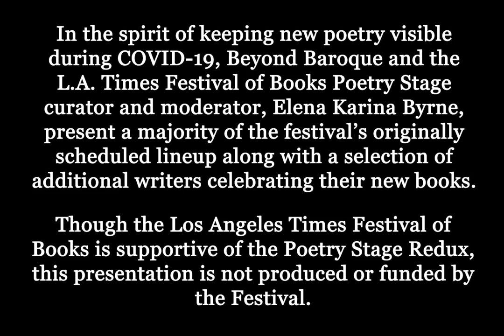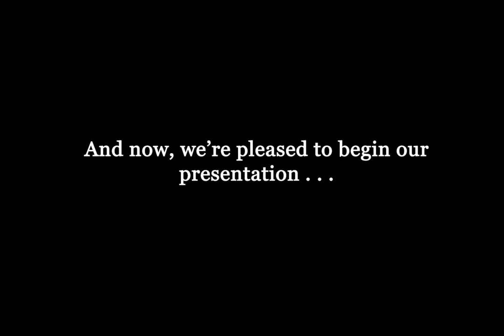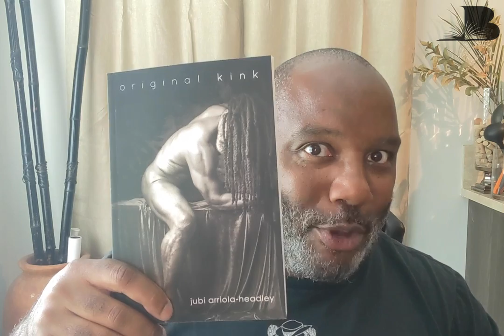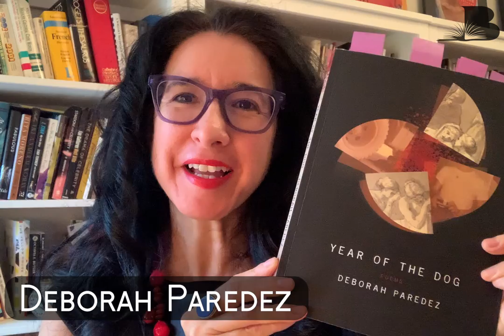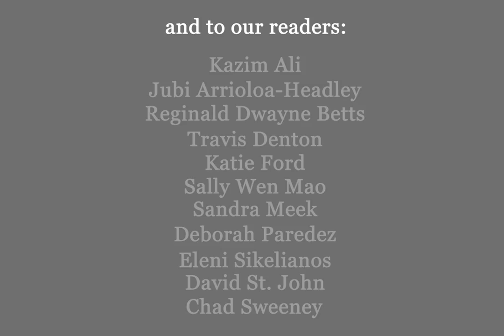The Poetry Stage Redux: Part III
Beyond Baroque presents the third installment of The Poetry Stage Redux, a series of readings by nationally acclaimed poets from the Los Angeles Times Festival of Books Poetry Stage. Featured readers for December 10 include Kazim Ali, Jubi Arrioloa-Headley, Reginald Dwayne Betts, Travis Denton, Katie Ford, Sally Wen Mao, Sandra Meek, Deborah Paredez, Eleni Sikelianos, David St. John, & Chad Sweeney.